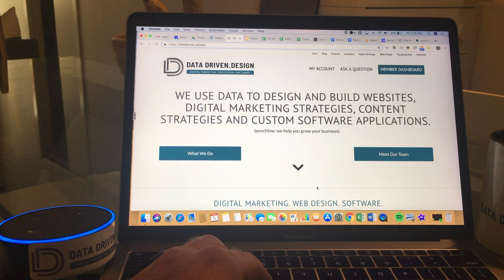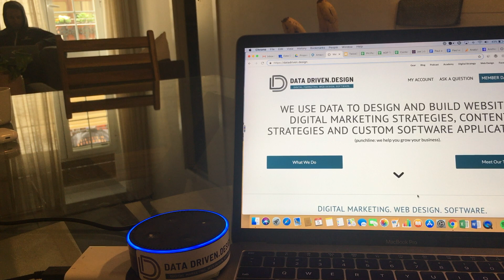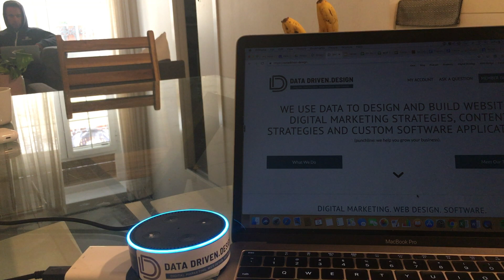Alexa Skill Business Use Cases: Ask Data Driven Design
If you think a service-based business has no use for an Alexa Skill, you're crazy. For example, my company, Data Driven Design, builds websites, digital strategies and custom software.

We do so always based on data over opinions, thus, when a client launches a new website with us, we want it to be as easy and frictionless as possible for them to understand their web data.

Logging into Google Analytics and navigating the dashboard has gotten better, but is still a pain in the butt to most marketers. I know from experience.

Which is why we've made it possible to just ask an Alexa enabled device "Alexa, Ask Data Driven Design how my web traffic is doing" and save time while learning...

“Alexa, ask Data Driven Design how my web traffic looks”

“Alexa, ask Data Driven Design what my bounce rate is”

“Alexa, ask Data Driven Design where most of my web traffic is coming from”

“Alexa, ask Data Driven Design what are my top viewed pages”